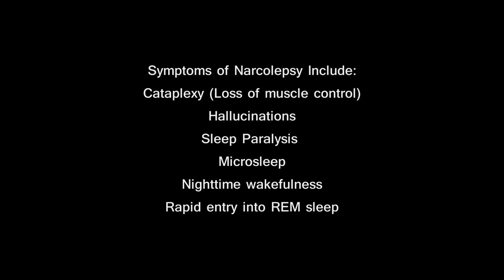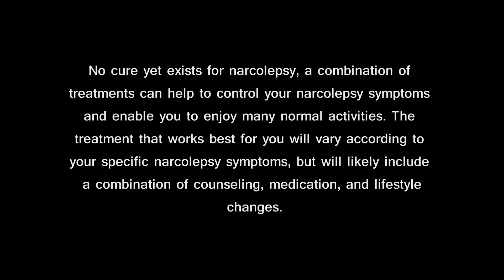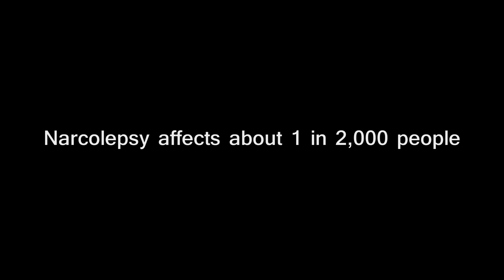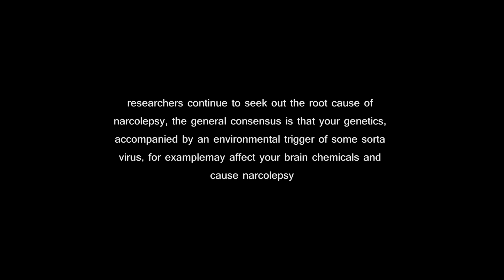Narcolepsy | Short Documentary | READ DESCRIPTION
So for my Anatomy class i had to choose a disease, any disease so i chose narcolepsy. Everyone did a powerpoint. So me being asian i thought, why not go above and beyond? so heres the result. This video has no intentions of mocking people who have narcolepsy.